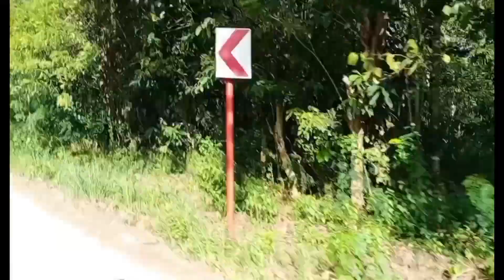RIDE AND WALK TOUR SAMAL ISLAND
Babak district balet to babak ride and walk tour hope you enjoy guys